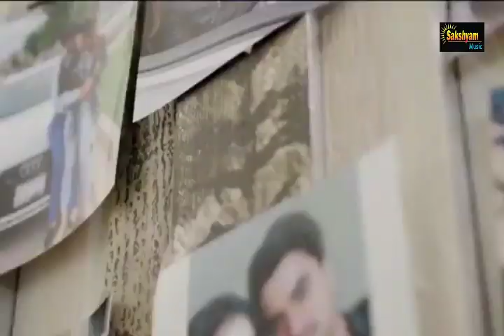Sad Status Song For Whatsapp New Hindi Songs 2019 Broken Heart Break Bewafa Video Sakshyam Music